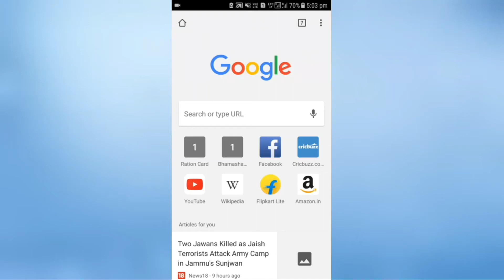how to download mlsu admit card || mlsu exam news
B.A (NC) Download Your Admit Card By This Link

All Stream Admit Card Link